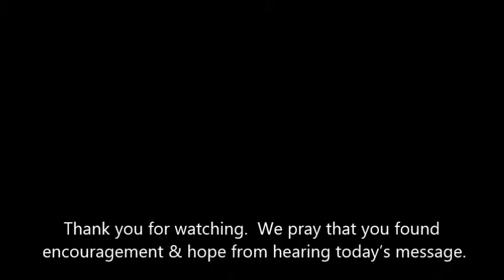Justice and Mercy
By Pastor Rick Ritchie